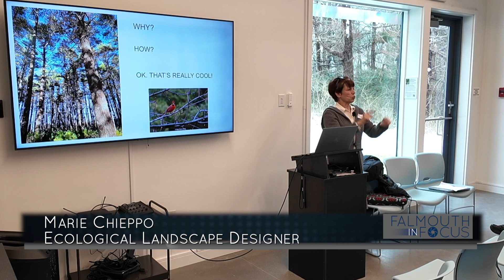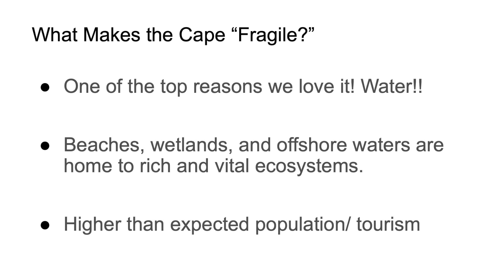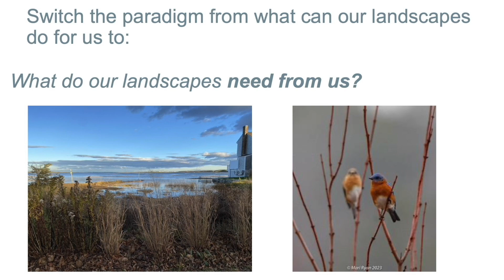FCTV Exclusive: Eco Landscaping for Spring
Hosted by the Eco-Landscape Alliance, local professionals share their expertise and insights on eco-friendly landscaping practices.

Take a sneak peek into this enlightening event as we highlight key discussions and ideas. Learn how simple changes in landscaping can have a profound impact on the environment.

Catch the full eco-landscaping talk on FCTV for in-depth coverage. Visit FCTV.org/watch for listings and don't miss out on this important conversation.